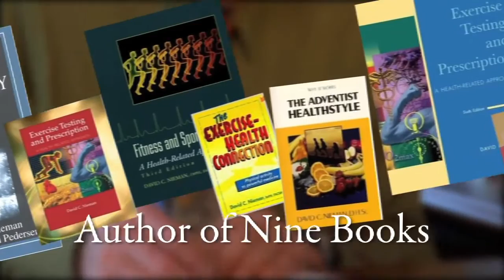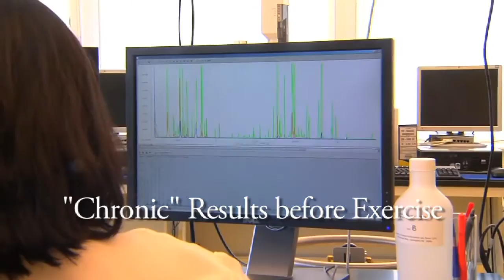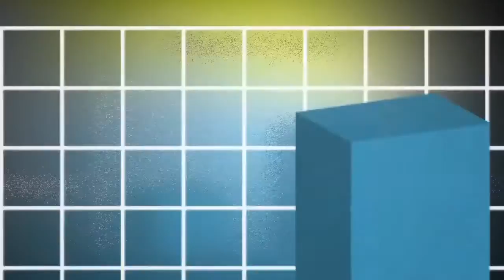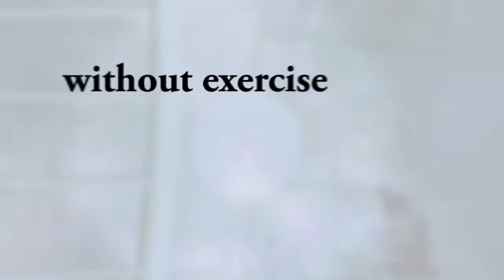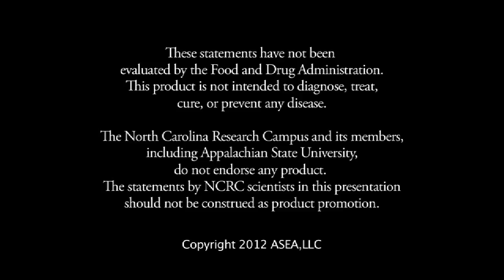ASEA Frontiers - Metabolites.mp4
Research conducted by the renowned Human Performance Laboratory at Appalachian State University, validates what ASEA drinkers all around the world already know: ASEA has profound positive benefits to the body.  In fact, the research findings were so profound that even the scientists doing the research were astonished by the results.